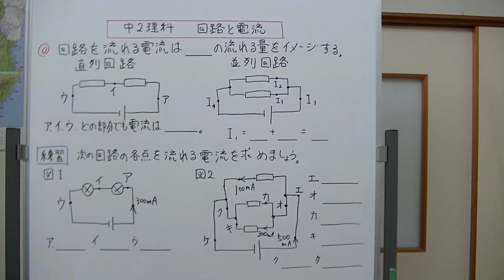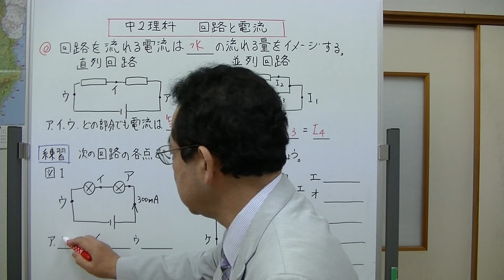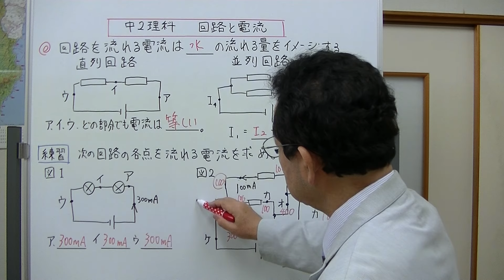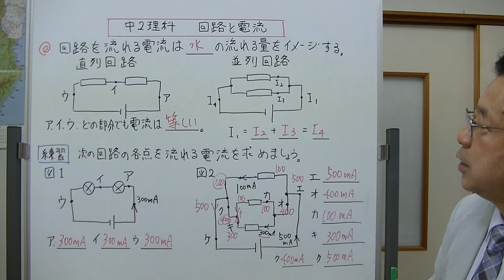中２理科 回路と電流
回路を流れる電流の大きさについて説明しました。